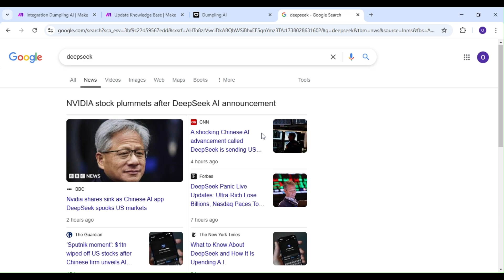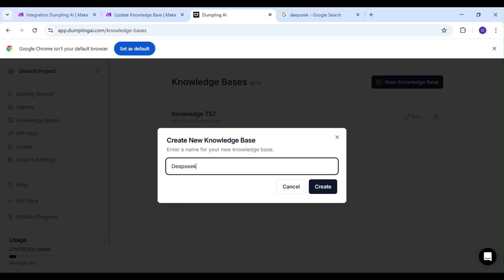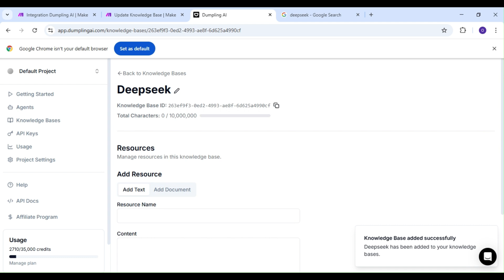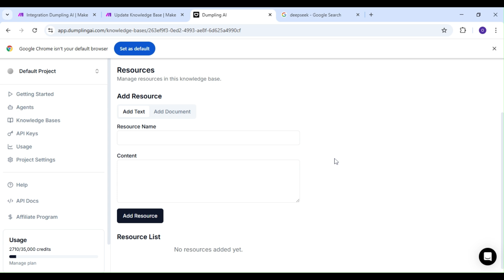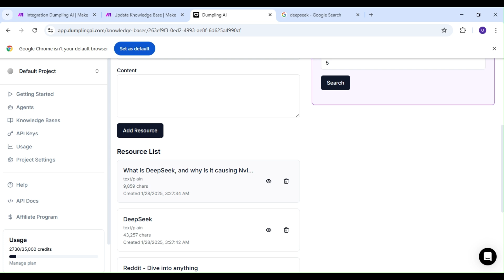How to Automate Knowledge Base Updates with Dumpling AI & Make.com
In this tutorial, learn how to use Dumpling AI’s powerful integrations with Make.com to streamline the building of a robust knowledge base. We’ll go step-by-step through setting up a workflow to search Google, scrape relevant URLs, and then automatically add the data to your Dumpling AI knowledge base. If you are looking for efficiency in your AI projects, this video is a must-watch.

In this video, you’ll learn how to:

Set up Dumpling AI search

Use Make.com to connect Dumpling AI

Scrape data from search results

Add scraped data to your knowledge base

Automate AI data collection